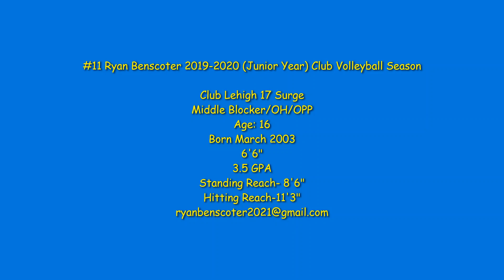#11 Ryan Benscoter Club Lehigh 17 Surge Junior Year Highlights 3 2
Hello,
My name is Ryan Benscoter. I am a 16 year old 6'6" Junior from Pennridge High School in Bucks County Pennsylvania. I have played club volleyball for the past two seasons at Club Lehigh in the Lehigh Valley. My Club team this year was named 17-Surge I also played with the 2019 KRVA HP team that finished in 4th place at the 2019 HP tournament in Fort Lauderdale Florida and hope to play HP again in 2020. This highlight video is from my Junior year club season. Please enjoy!!